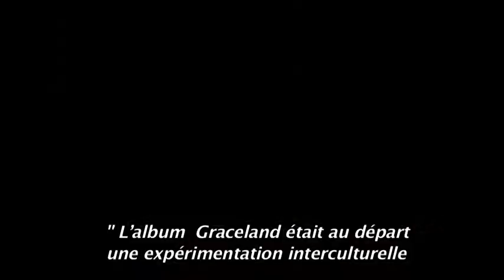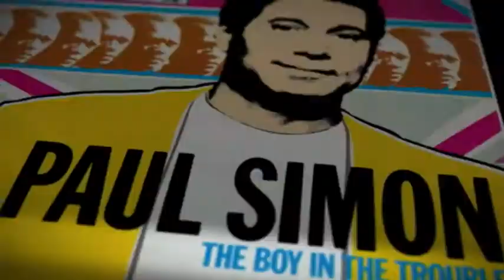Paul Simon - "Under African Skies" (Trailer)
A l'occasion du 25ème anniversaire de l'album Graceland de Paul Simon, sort « Paul Simon's Graceland Journey -- Under African Skies », le nouveau documentaire de Joe Berlinger présenté en 2012 au Festival du Film de Sundance. Le réalisateur revient sur la réalisation de Graceland et la controverse qu'a suscité le départ de Paul Simon en Afrique du Sud pour réaliser un enregistrement avec des artistes locaux.